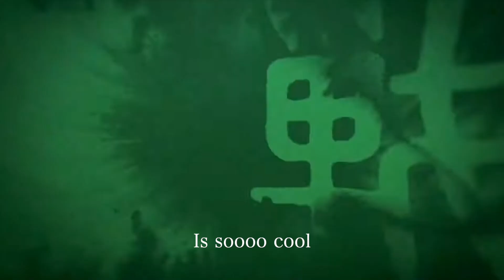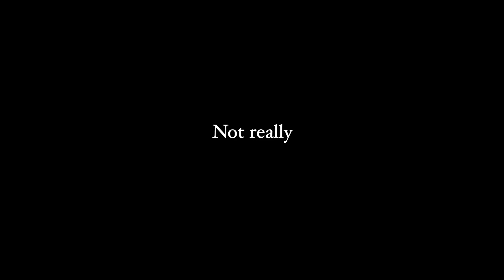Every character is cool (Jujutsu Kaisen)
The Anime show jujutsu kaisen has had run of great characters and i will talk about how and why it keeps working.